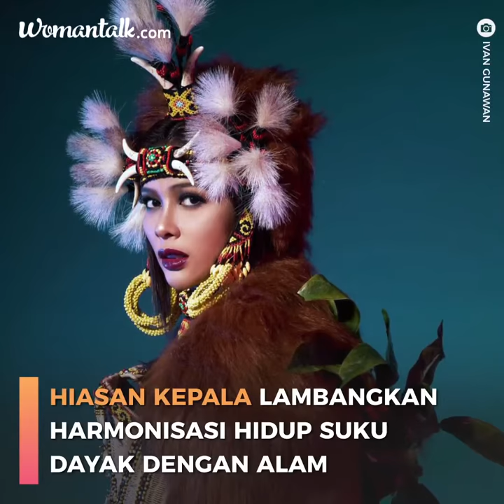Baju Orangutan di Miss Universe 2017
Kampanyenya keren banget!